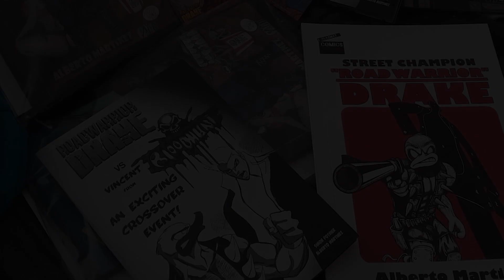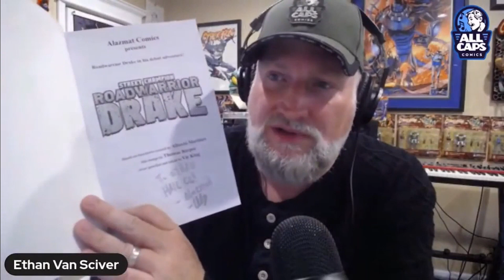black Sabbath - I